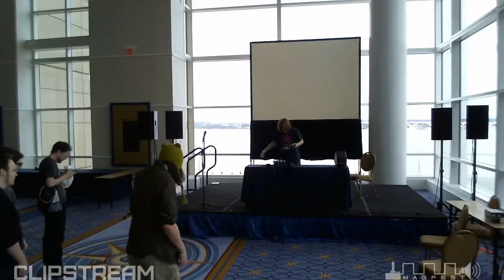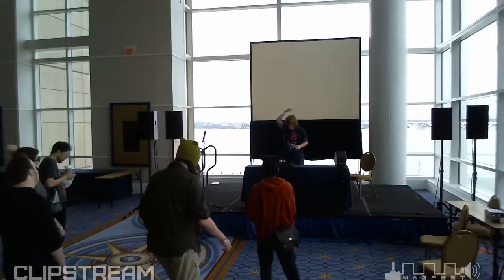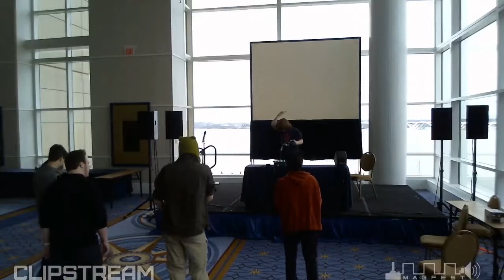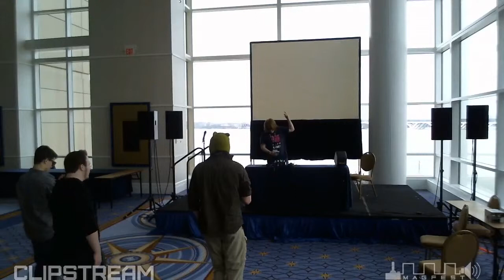Chipspace Set - Noyzbot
My full Noyzbot set from the magfest chip space!
Overdubbed for clarity since there was a bit of a volume drop and some cut-outs on the stream